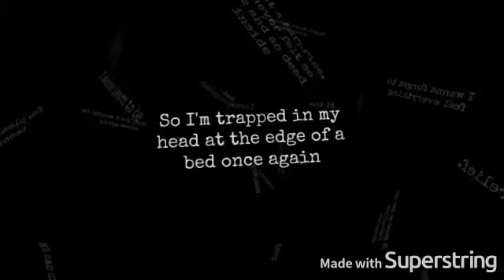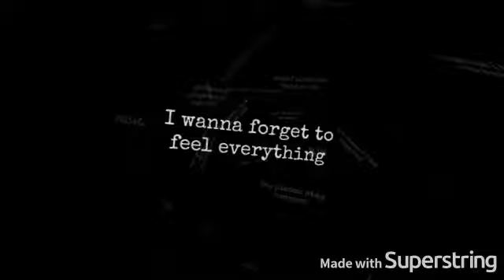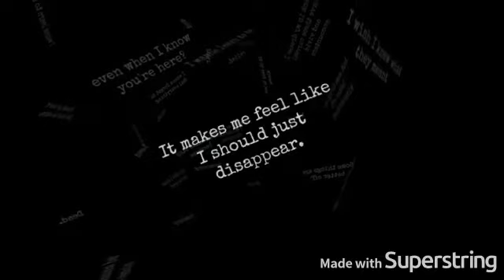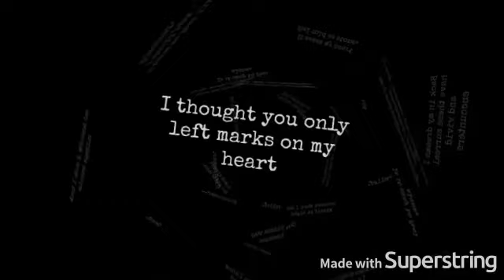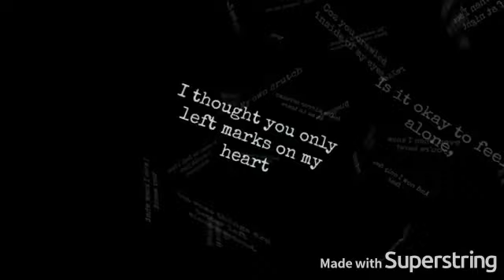FiveSidedDice - Monophobia (Lyric Video) (South African Ska Punk)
This is my first lyric video I've ever made so please be nice (lol).

All words and music written and composed by FiveSidedDice, 2016.